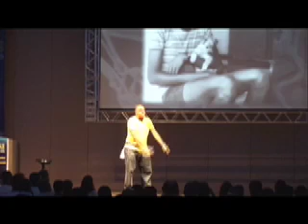Palestra Convenção Martins - 2008 - Oscar Schmidt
Palestra com Oscar Schmidt na Convenção da Martins